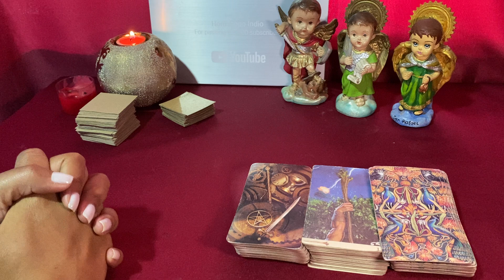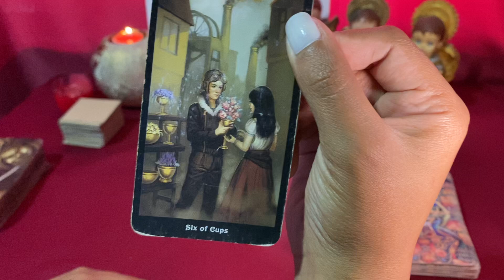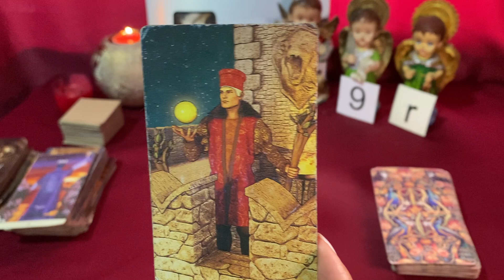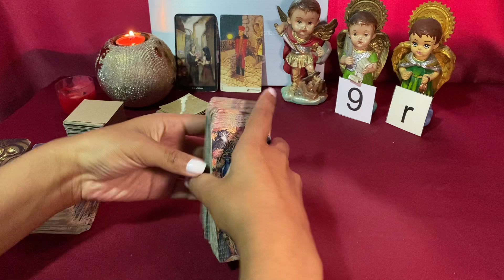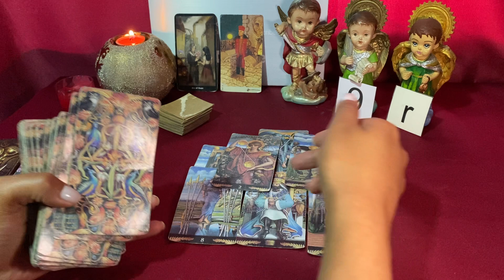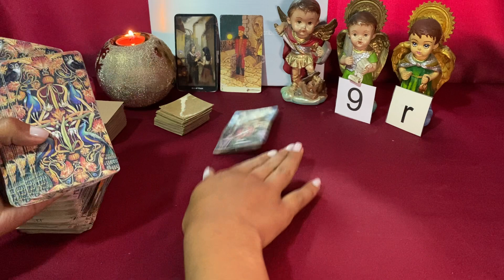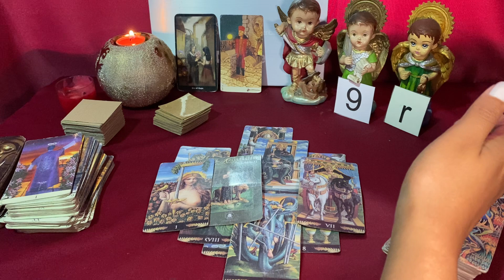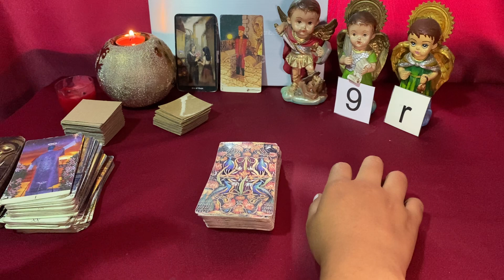ACUARIO, está alguien arrepentido/a piensa en mandarte un mensaje 😱😱😱😱